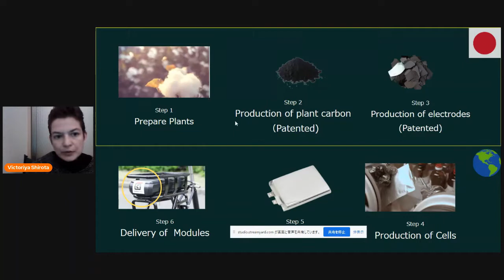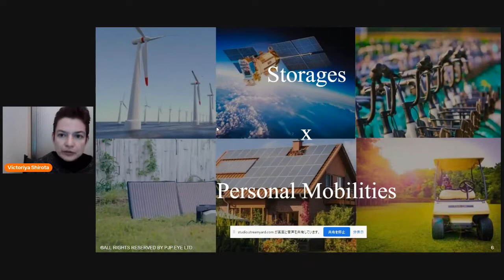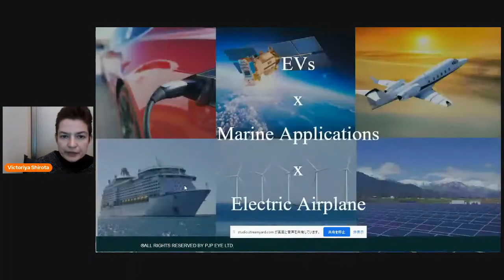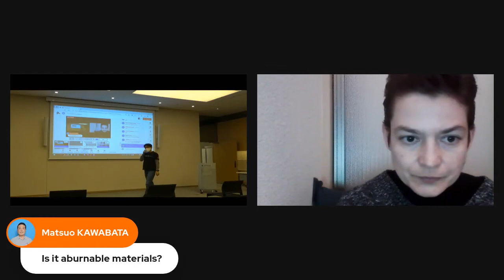PJP Eye, Orange Fab Asia Fall 2021 Tokyo Demo Day